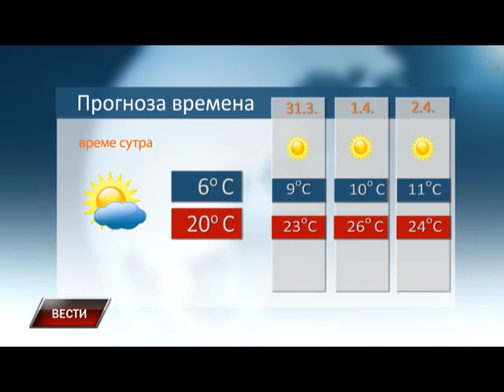Vesti 29 3 2016